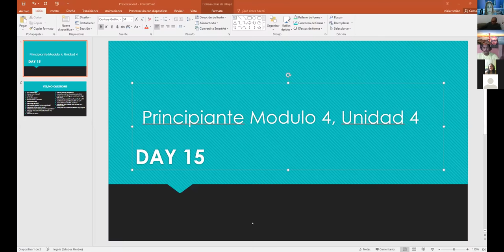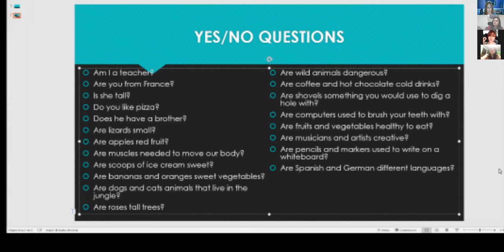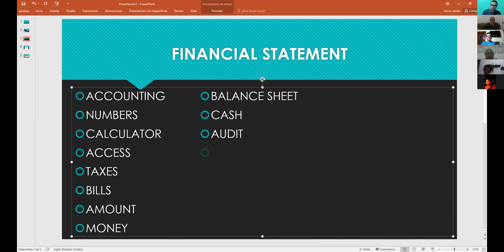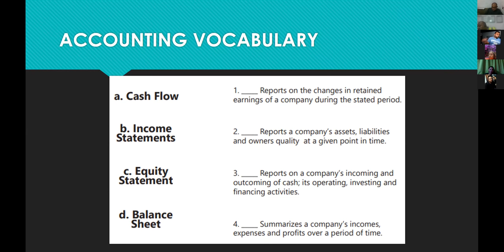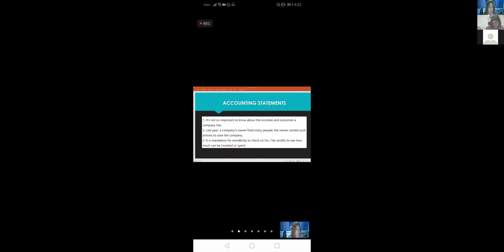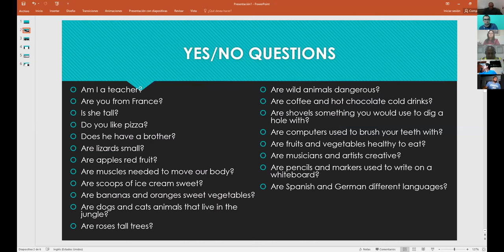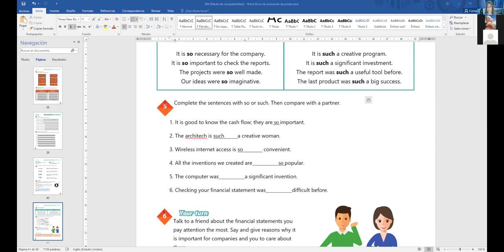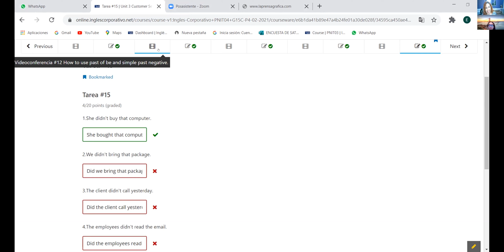Ingles Corporativo- Videoconferencia # 16 Accounting vocabulary